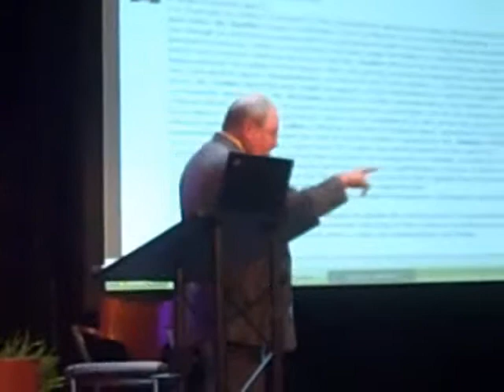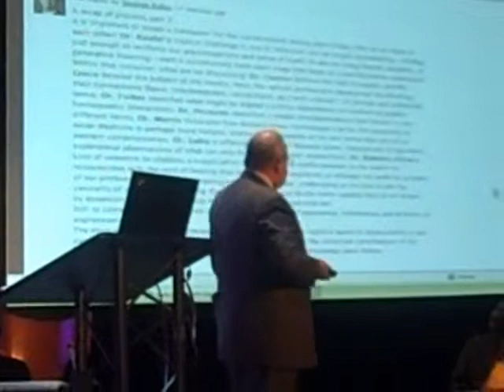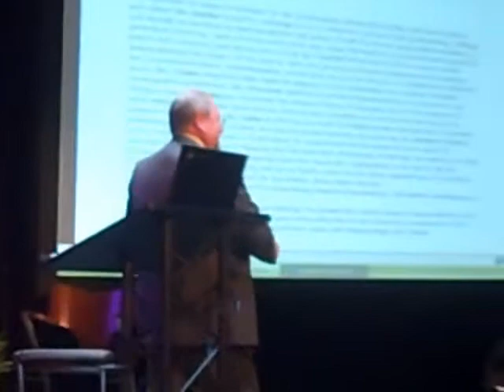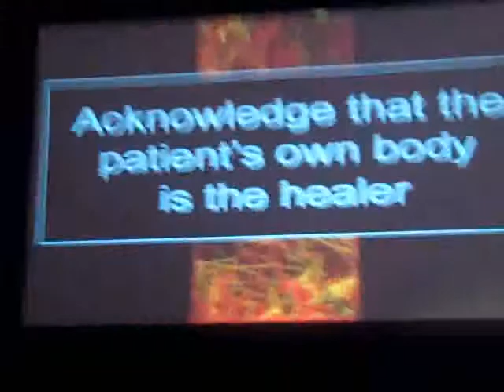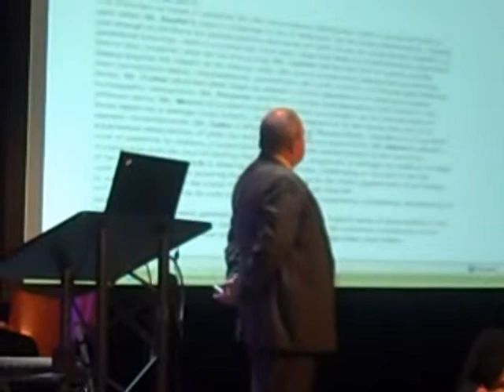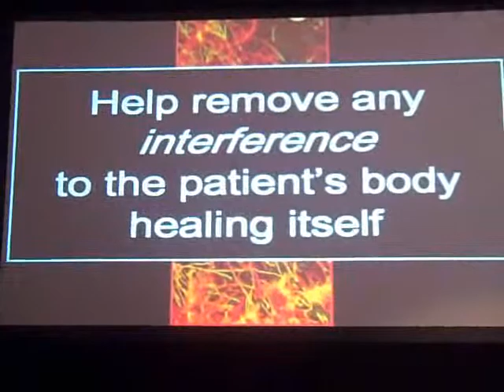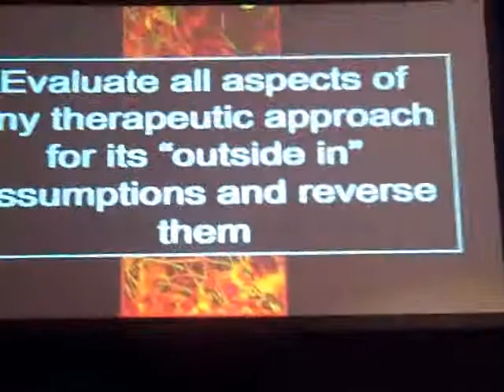David Koch's Vitalism Presentation (Part 4) Vitalistic Principles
David Koch, D.C. represents chiropractic at the 2009 Vitalism Conference at Life University.